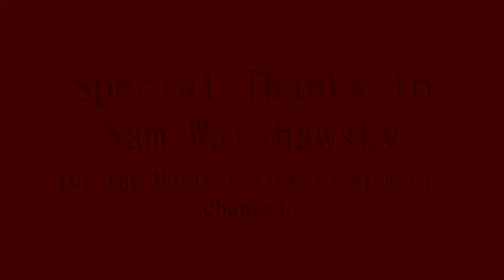Atheism STILL Doesn't Exist